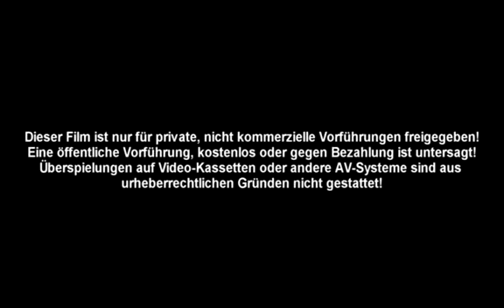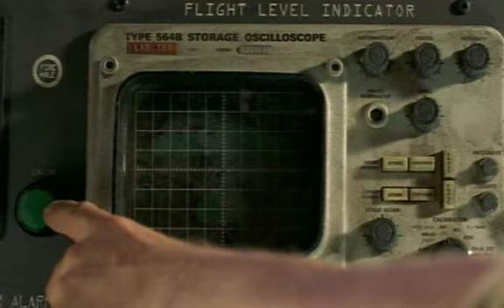Raumschiff Surprise Bavaria